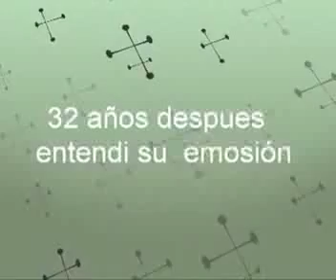Everton Campeón 1976 y 2008 (PEPELOTAS)